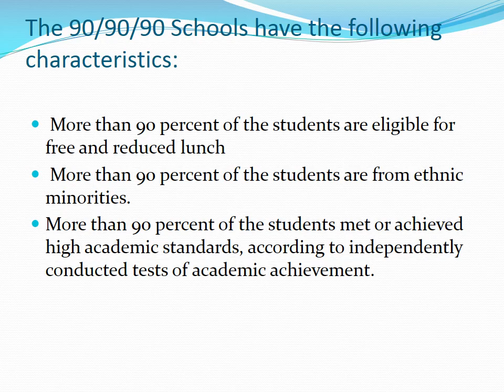Topic 8 CLC Profiles in MGT 410 Leadership Presentation GCU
MGT 410 Topic 8 CLC Profiles in Leadership Presentation GCU
This is a Collaborative Learning Community (CLC) assignment.
The instructor will place students into groups. Each member of the CLC group will personally choose and interview one leader. You may not interview a family member. Examples of leaders include, but are not limited to, former or current managers or supervisors, educational leaders,